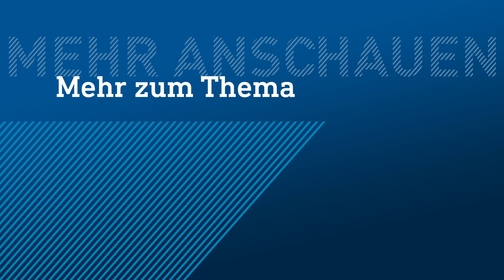Seine wunderbares Olympia-Märchen - vom Syrien-Krieg nach Tokio 2021! | hessenschau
Bei den Olympischen Spielen in Tokio 2021 sind Sportlerinnen und Sportler aus aller Welt dabei. Wael Shueb aus Rödermark (Offenbach) kam 2015 als Flüchtling aus Syrien nach Hessen, früher war er einer der besten Karate-Kämpfer in Syrien. Jetzt reist der Karate-Sportler mit dem Refugee Team nach Tokio zu Olympia 2021. Das RefugeeTeam ist ein Olympia-Team aus Geflüchteten, das mit Wael Shueb in Tokio 2021 eine Botschaft sendet, die weit über Karate, Olympia 2020 und den Karate-Sport allgemein hinaus geht.